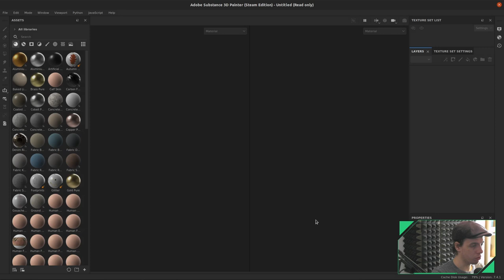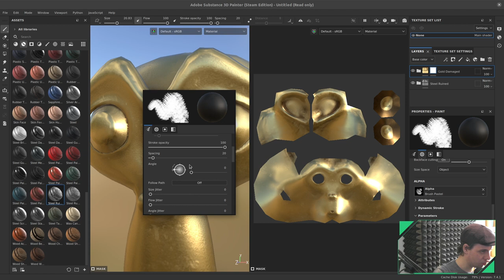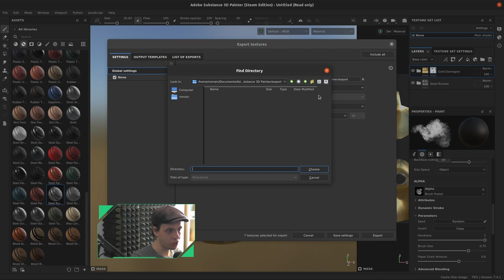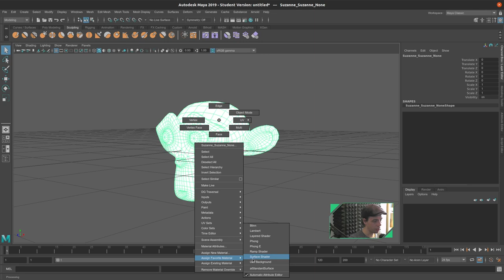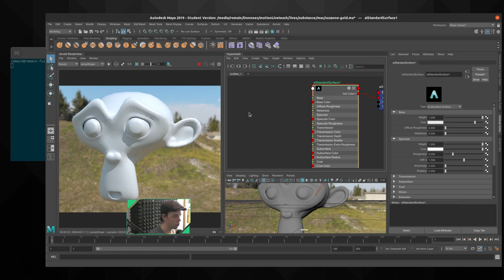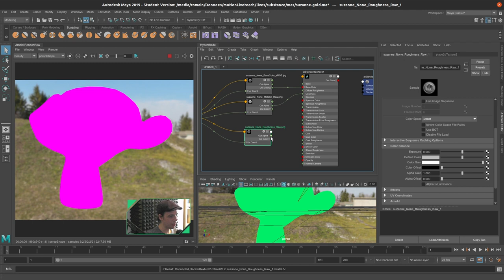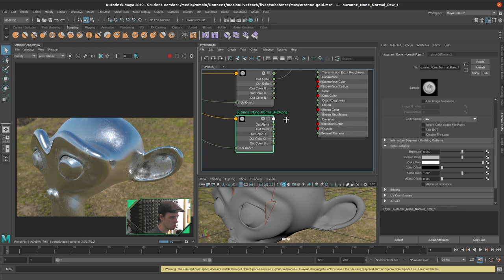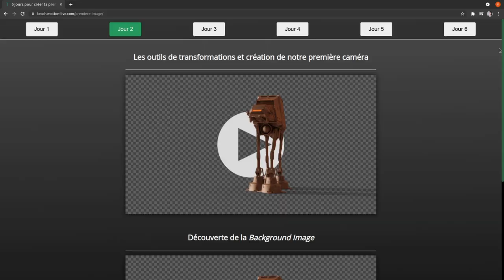Comment Exporter mon Matérial de SUBSTANCE PAINTER vers Maya Arnold (Et garder le même résultat !)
Tu veux apprendre les bases de la 3D en seulement 7 jours (+ savoir re-faire le film Blender VS Maya) ? alors clique ici :

Aujourd'hui, nous voyons comment exporter son matériel de substance painter vers maya.

En effet, une étape importante dans le texturing.

Romain Gilliot -  Créateur
 - du studio 3D Motion Live Pictures,
 - du centre de formation Motion Live Teach,
 - de l'école H3D2.